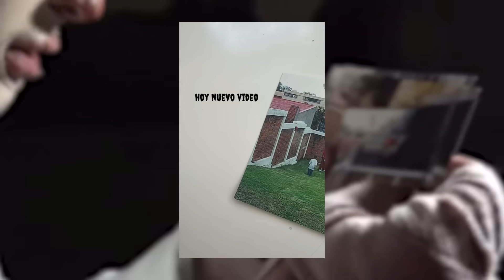😱 SE LE CAE la MÁSCARA al DOCTOR RUIZ ORTEGA *Es MiniMini* 😱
Chicosss, losiento por no subir vídeos en bastante tiempo, pero ya volviii, disfruten este videito ❤️

FEDE VIGEVANI EN VIVO
FEDE VIGEVANI 2

Nuevo video de fede vigevani
Fede vigevani payaso 5

Bienvenido al video, hoy hablaremos sobre el 5to payaso que fede vigevani compró en la deep web, no era alfa, se llama Azazel
chispa payaso

fede vigevani, fede vigevani deep web payasos, compré un payaso en la deep web.
Información sobre fede vigevani payaso 5.

fede vigevani que le pasó a luli
payaso deep web 5
alfa mat0 a los payasos